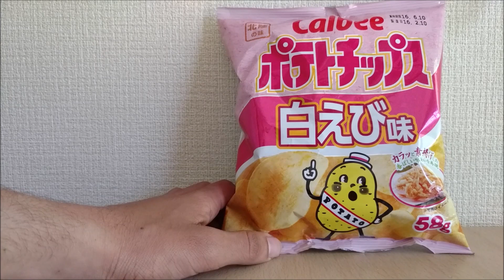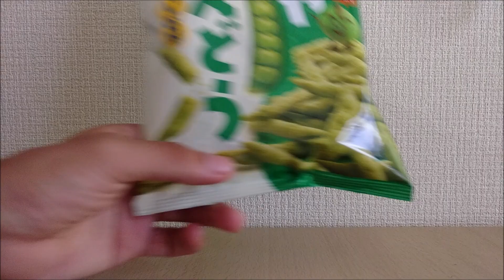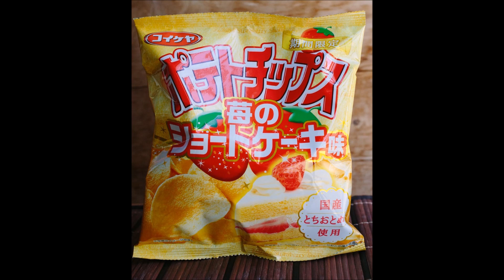Potato chips in Japan | البطاطس في اليابان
تعرف علي أنواع مختلفة للبطاطس بمذاقها المميز في اليابان...
لكل بلد طعام مفضل و مكونات خاصة. و كذلك اليابان! لذلك نجد بعض الأنواع الغريبة من البطاطس و التي يصعب تواجدها في البلاد الاخري! شاهد الفيديو لمعرفة التفاصيل!